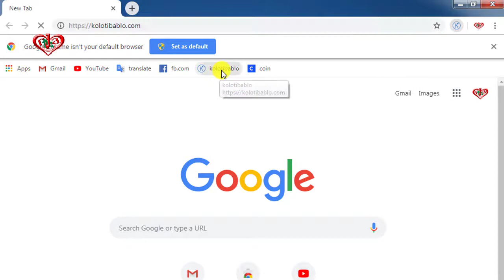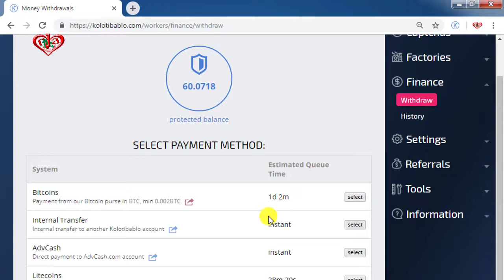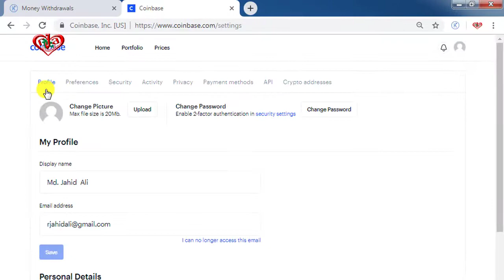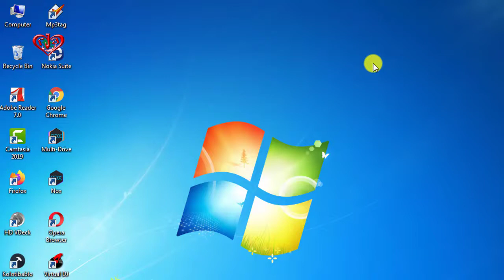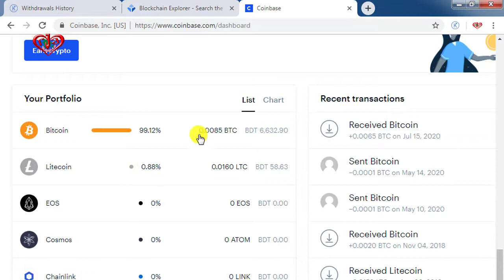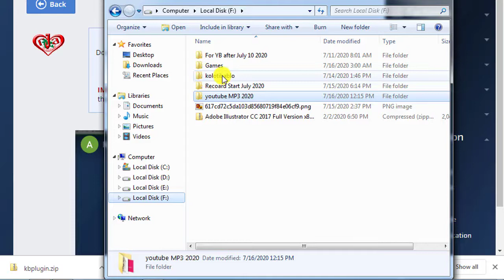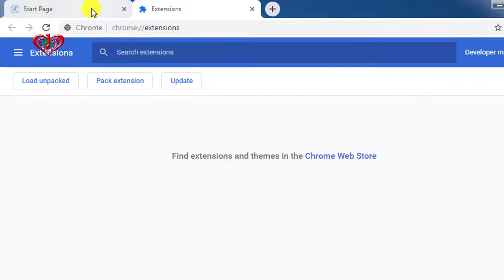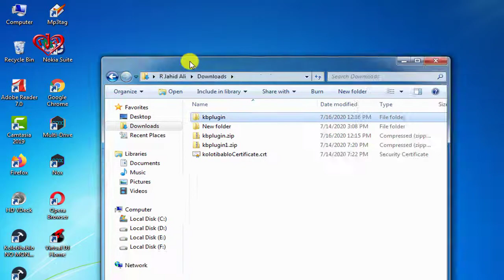Online Earning Withdraw Proof 60 dollars from Kolotibablo A to Z Bangla